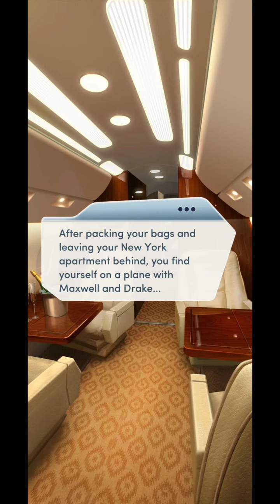Welcome To Cordonia.. Choices: The Royal Romance Book 1 | Chapter # 2 💎💎Used💎💎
Choices: The Royal Romance Book 1